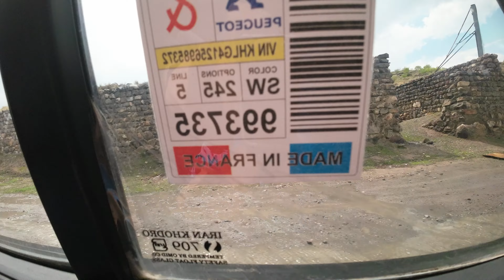Tebriz, protesty anty USA, spalona izraelska flaga, na koniec irańska Kapadocja-Kandovan IRAN #3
Cześć.
Iran nas zaskoczył, ciężkie klimaty - protesty.
Materiał z Tebriz podzieliłem na dwie części, żeby nie zanudzać, to jest pierwsza.